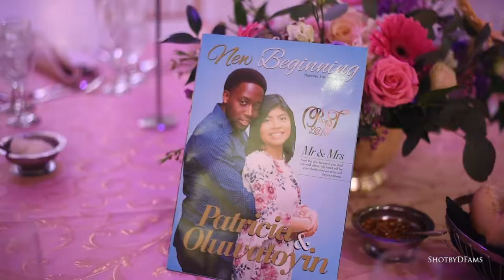Oluwatoyin & Patricia PYT2018 Highlights (HD)